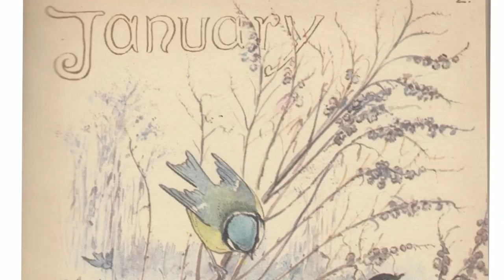Wonders of January - The Country Diary of an Edwardian Lady by Edith Holden (Audiobook Chapter 1)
Hello〜
In this video I am reading to you from the book The Diary of an Edwardian Lady by the British artist and art teacher Edith Blackwell Holden (26 September 1871 – 15 March 1920) from 1906. This video includes Chapter 1 which is about the first month of the year - January. Holdens work is over 100 years old and timeless although it only became famous following the posthumous publication in facsimile form 1977. Her depictions of nature are beautifully composed and I just wanted to share my love for it. I also included some videos of plants and nature, filmed in January. It is such a lovely idea to write a diary just about the nature that is around you. Chapter 2 regarding February coming next month!

Please follow me also on my other social media accounts for illustrations, knits and more!

Music
Intro song by shadowatnoon